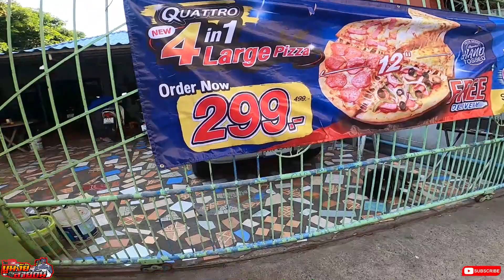พาเจ้ากุหลาบแดงไปหาหมอหน่อย มันต้องแรงกว่านี้!!!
อย่าลืมสนับสนุนเราโดยการ
!ลูบไลค์ 'กระดิ่ง แชร์!
เพียงแค่นี้ก็ถือว่าสนับสนุนพวกเราแล้วนะคร้าบบบ
สนับสนุนค่านํ้ามันไปดันได้ที่
ธนาคาร กสิกรไทย  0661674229
อนุสรณ์ แขนส่วย🙏🥰
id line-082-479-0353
เบอโทรศัพท์-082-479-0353
แอดไลน์มาคุยกันได้นะครับ